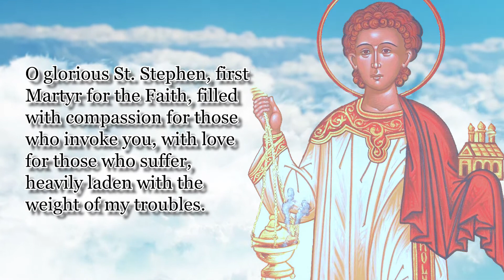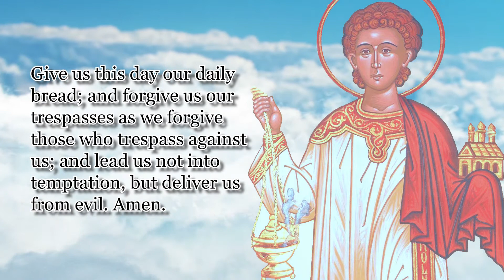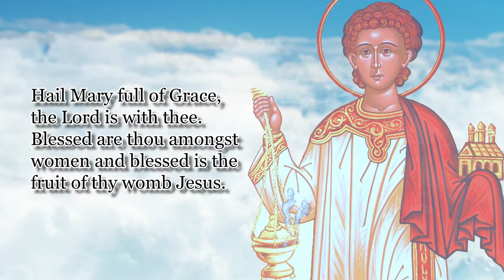NOVENA TO ST. STEPHEN | DAY 2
Patron Saint of Deacons, altar servers, casket makers

O glorious St. Stephen, first Martyr for the Faith, filled with compassion for those who invoke you, with love for those who suffer, heavily laden with the weight of my troubles. I kneel at your feet and humbly beg you to take my present need under your special protection …
 Vouchsafe to recommend it to our Lord Jesus. Cease not to intercede for me until my request is granted. Above all, obtain for me the grace to one day meet God face to face, and with you and Mary and all the angels and saints praise Him through all eternity. O most powerful Saint Stephen, Deacon and martyr, do not let me lose my soul, but obtain for me the grace of winning my way to heaven, forever and ever.
Saint Stephen, pray for us.
 Say 1: Our Father…
Say 1: Hail Mary…
Say 1: Glory Be…